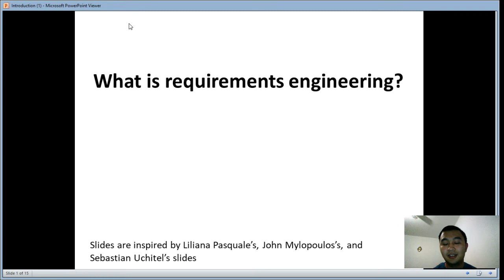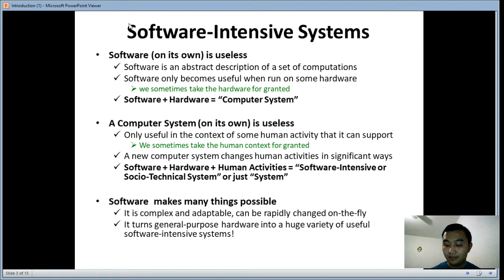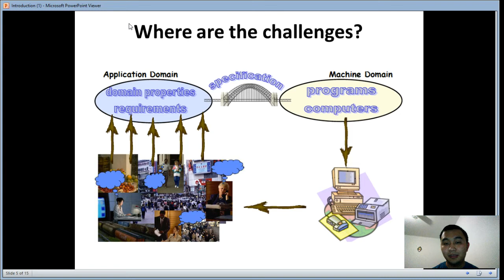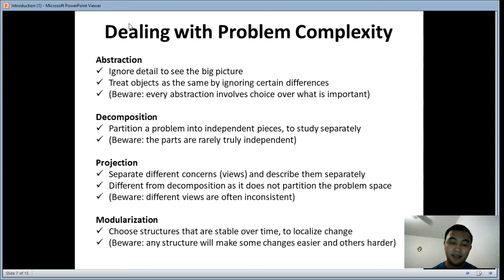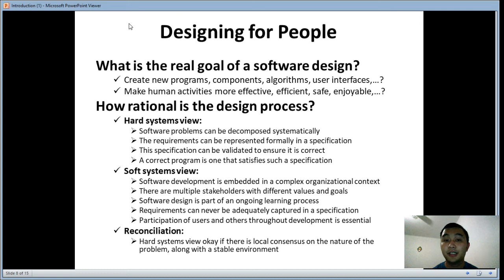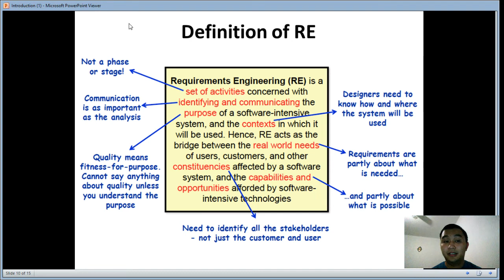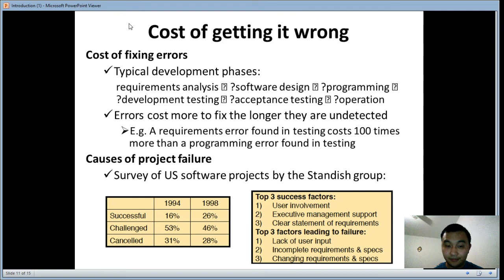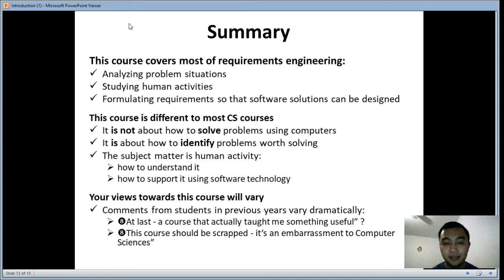Introductory Lecture 1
Software System Requirement lecture 1